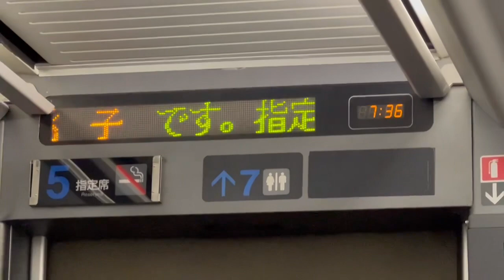255系特急しおさい1号 東京駅発車後車内放送